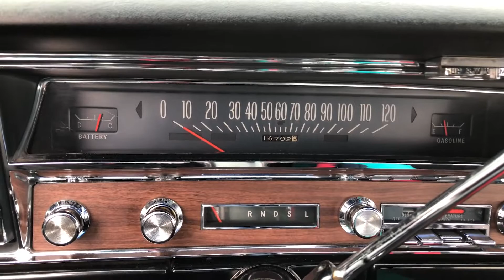1967 Pontiac Safari Walk Around, Start Up, Engine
1967 Pontiac Safari Executive - 113441